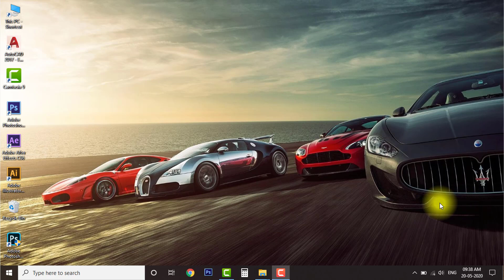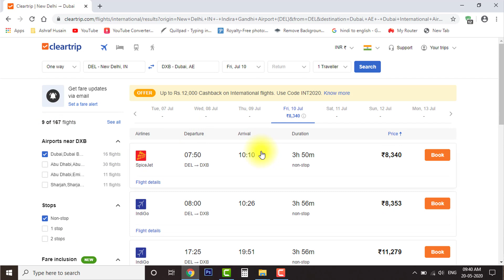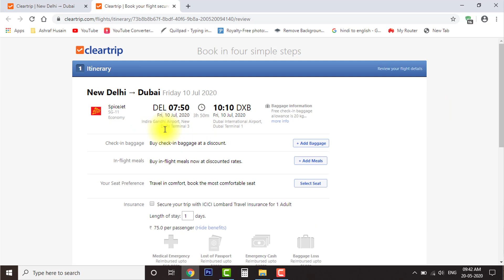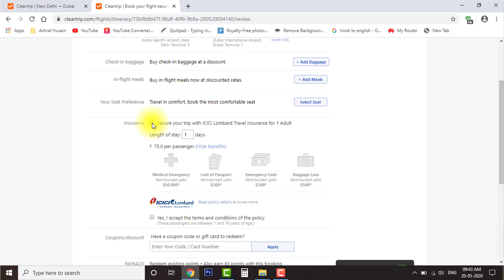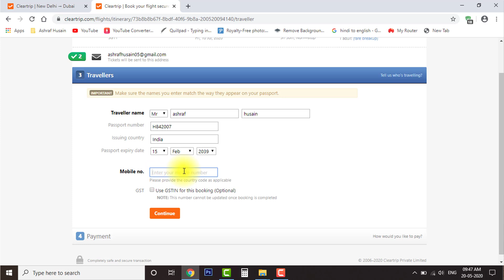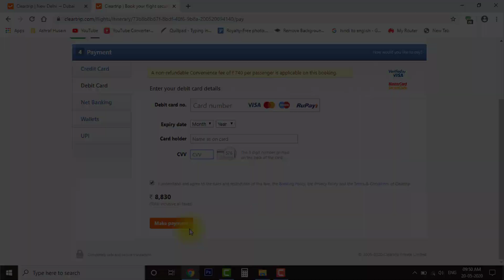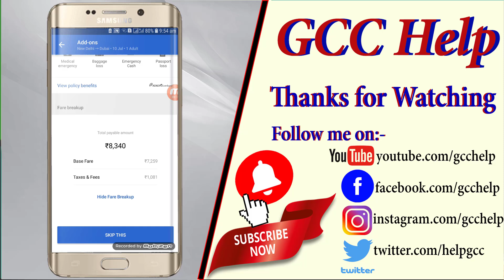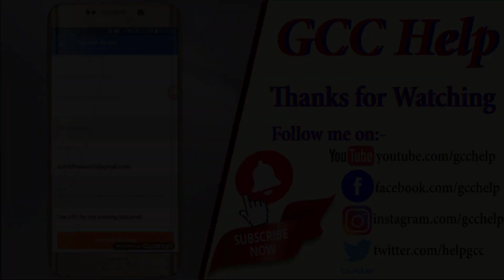How to book a cheap flight tickets, Air tickets, Plane tickets Online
Hello friends,
Sabse sasti flight ticket kaise book karein Aaz ki is video me maine bataya hai to iski jaankari ke liye aap is video ko last tak dekhte rehiye.
cheap tickets
plane tickets
cheapoair flights
last minute flights
cheap airline tickets
air tickets
cheap air tickets
cheap plane tickets
cheap air
tickets to india
cheap airfarecheap tickets
plane tickets
cheapoair flights
last minute flights
cheap airline tickets
air tickets
cheap air tickets
cheap plane tickets
cheap air
tickets to india
cheap airfarecheap tickets
plane tickets
cheapoair flights
last minute flights
cheap airline tickets
air tickets
cheap air tickets
cheap plane tickets
cheap air
tickets to india
cheap airfarecheap tickets
plane tickets
cheapoair flights
last minute flights
cheap airline tickets
air tickets
cheap air tickets
cheap plane tickets
cheap air
tickets to india
cheap airfare

Hello Guys,
I create this channel to help those who want to go in Dubai or GCC Countries like Saudi, UAE, Bahrain, Kuwait for job or Business purpose. If you are watching my videos regularly I promise you that I’ll provide you my full support, real information, best knowledge from scratch to your company owner. I'll try my best to provide you the quality content and knowledgeable videos as per my personal experience about 10 years so that you wouldno't be suffer such as a stranger in DUBAI. I'll try my best to help you forever in return I need help from you to subscribe my channel, press bell icon, and share my videos to help your friends and relative.